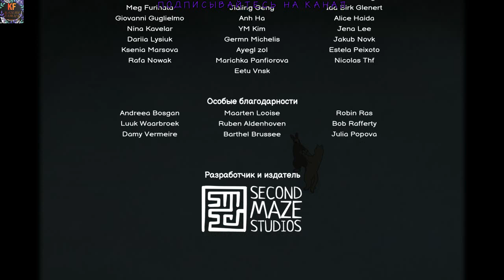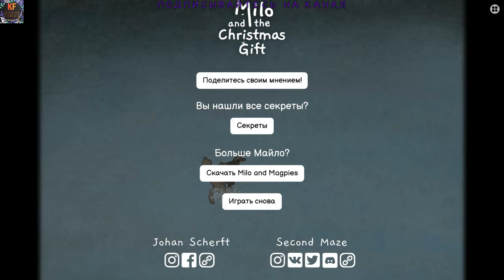Milo and the Christmas Gift Зимняя игра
Насладитесь зимними каникулами с новогодним подарком от Майло: бесплатная короткая и очень милая игра в жанре point-and-click. Нашему любимому котику Майло снова нужна ваша помощь! На этот раз ему нужно отыскать сбежавший подарок на Рождество.
Наша аниме группа в вк:
Наши контакты ( есть товары в группе )